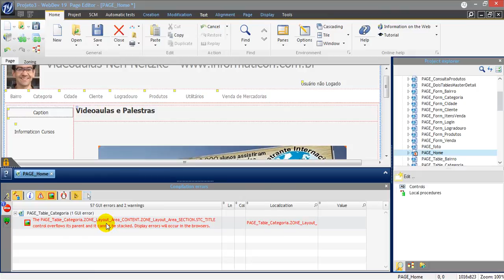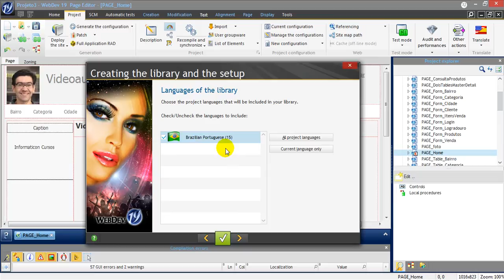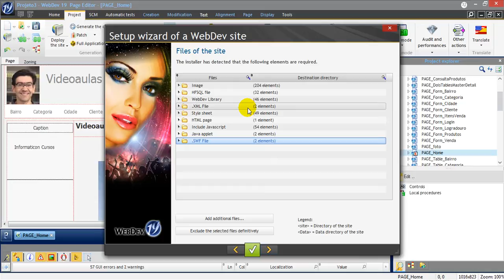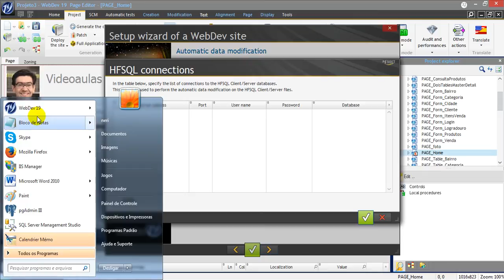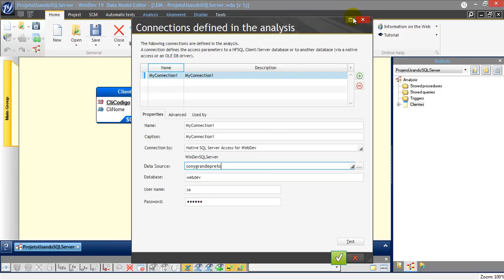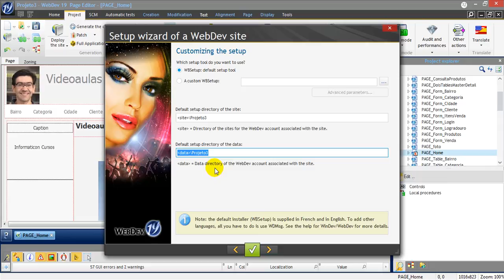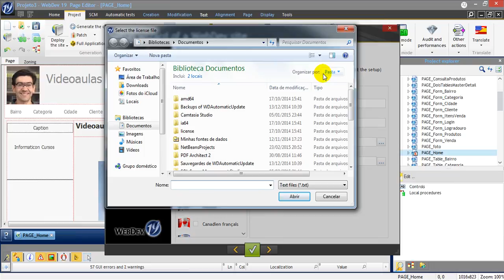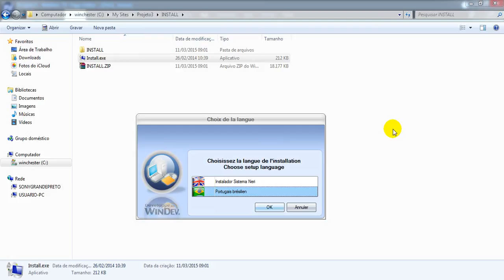aula 6137 webdev Deploy the Site create a physical media setup